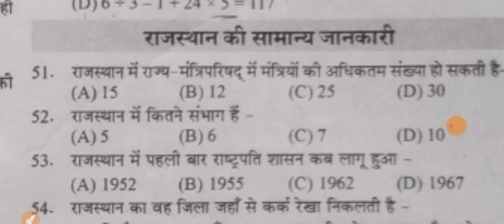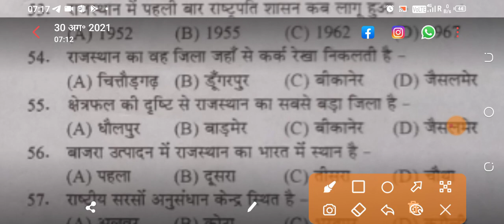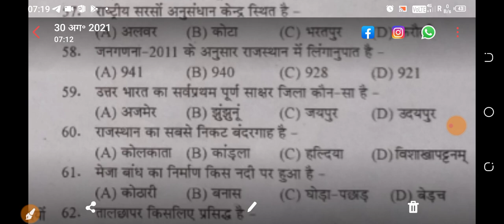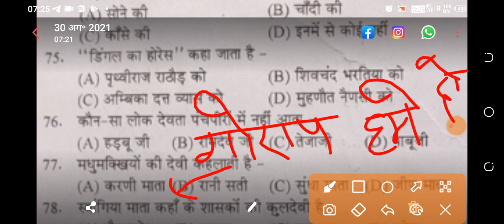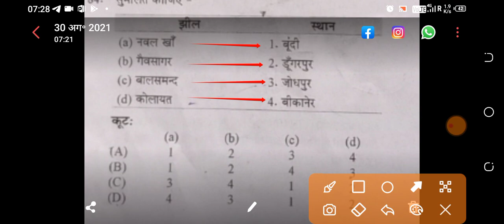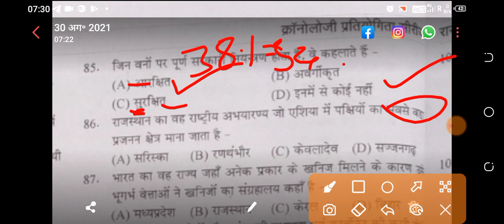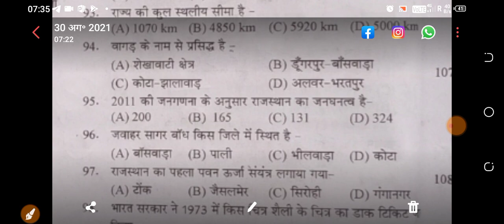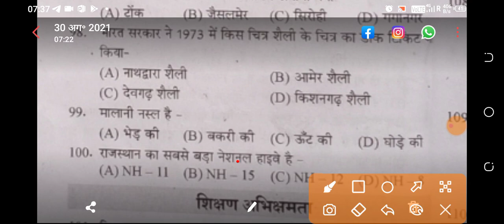BSTC Important Questions 2021 || BSTC Model Paper 2021 || BSTC Online Classes 2021 || BSTC MCQ 2021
BSTC online exam 2021
bstc exam important question
rajasthan bstc exam 2021 question

bstc 2021
bstc exam 31 august
bstc important video

Rajasthan BSTC Exam date 2021

BSTC Important Question 2021 || BSTC Model Paper 2021 || BSTC Online Classes 2021 || BSTC MCQ 2021

BSTC Admit Card 2021 || Rajasthan || BSTC Admit Card 2021 || BSTC Exam Date 2021

BSTC Admit Card 2021 || Rajasthan BSTC Admit Card 2021 || BSTC Exam Date 2021 || BSTC Exam News

BSTC Admit Card 2021 || BSTC Admit Card How to Check || How To Download Rajasthan BSTC Admit